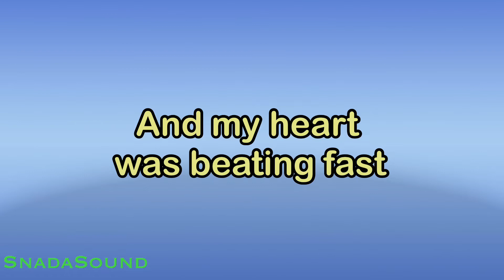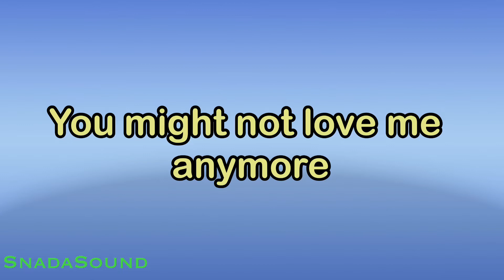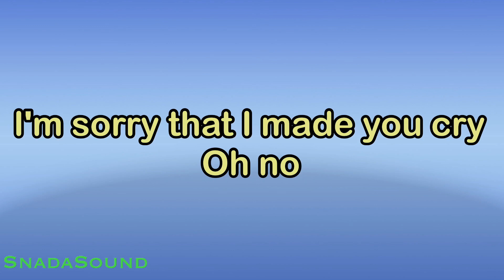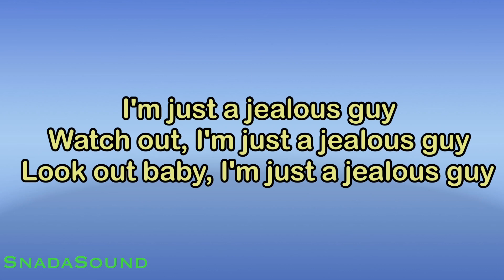JEALOUS GUY-John Lennon|KARAOKE NADA PRIA -Male-Cowok-Laki-laki@ucokku